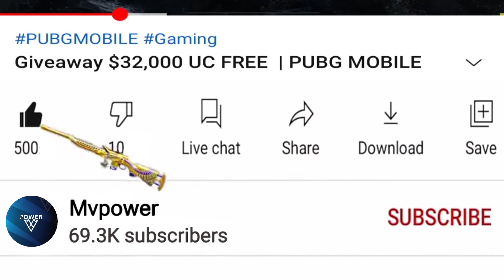Most Expensive Pubg Mobile Account In The World And Dragon DP 28 New Skin Max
Hi! Today, I am sharing a video about Sensitivity Settings Zero Recoil
Gyro And No Gyro iPad. PUBG Mobile is one of the most competitive games, and players want to excel at it to the point of making it their professions. Proper sensitivity settings can take your game to the next level. Poor recoil control can be attributed to incorrect sensitivity settings or at times, lack of skill. Watch the video to get Best Sensitivity Settings for Pubg Mobile exclusively on this channel. Keep watching this channel for the more pubg mobile videos.

pubg mobile gyroscope setting, pubg mobile no recoil, pubg mobile best sensitivity no gyro, sensitivity settings zero recoil gyro and no gyro ipad, best sensitivity settings for pubg mobile,